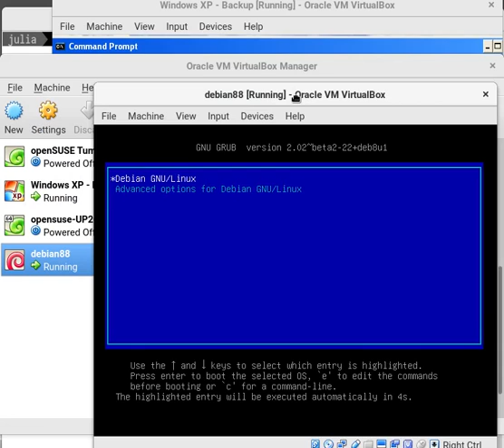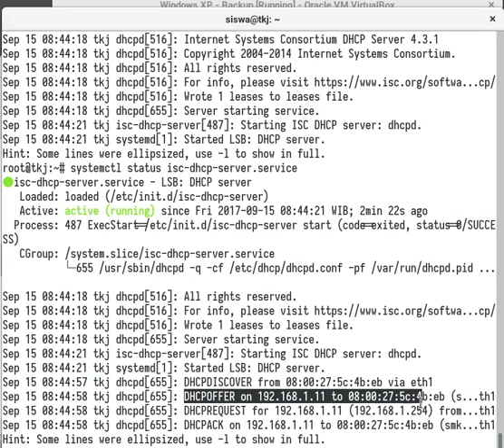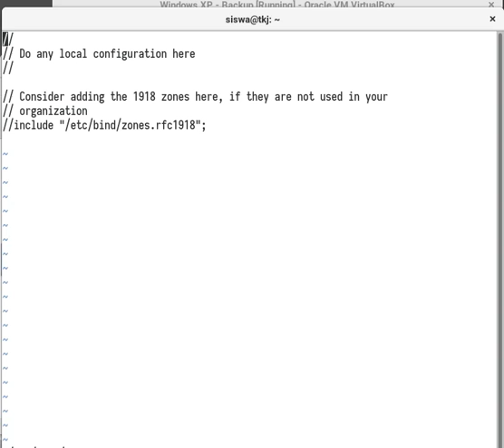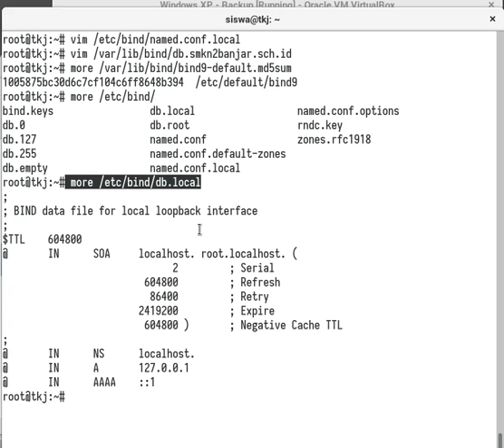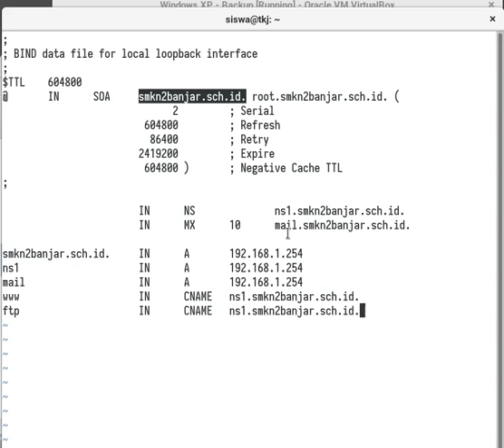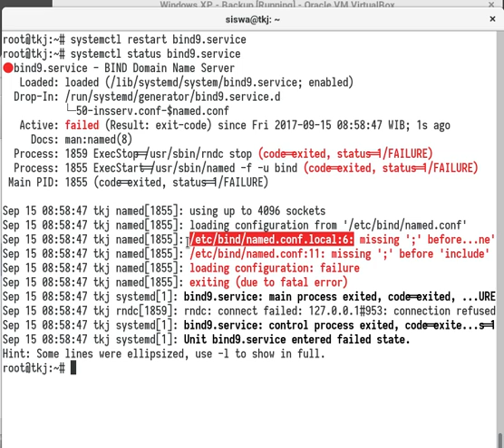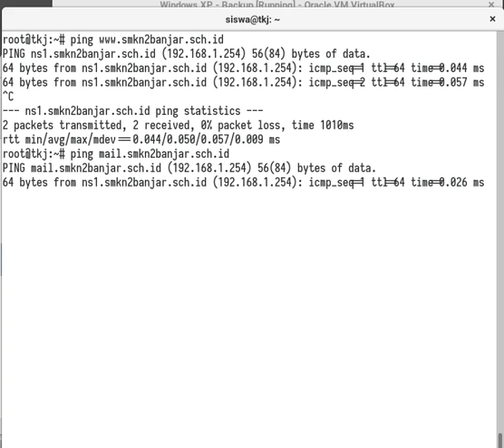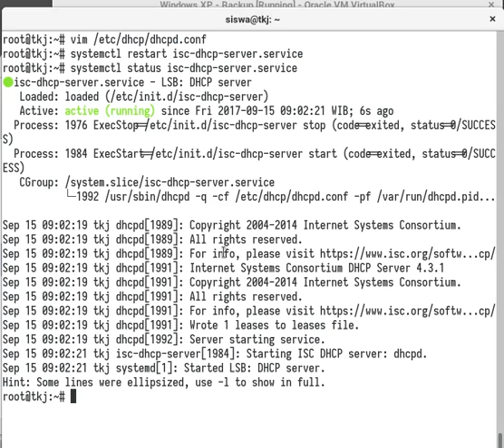03 - Server Tutorial: Debian DNS Server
Screen recording of setting up Debian 8 as DNS Server